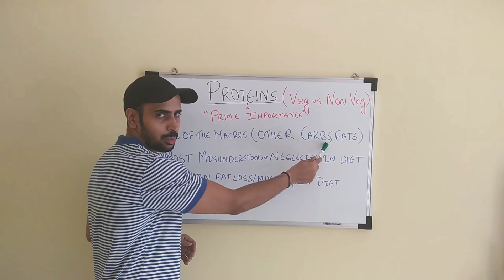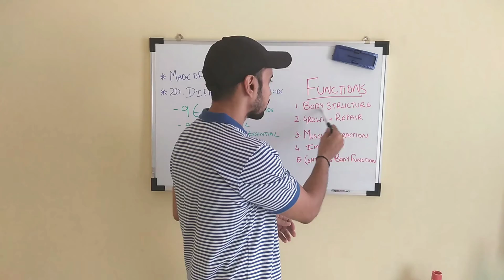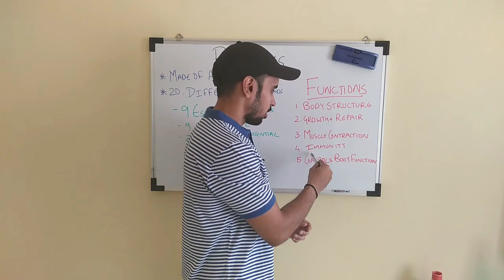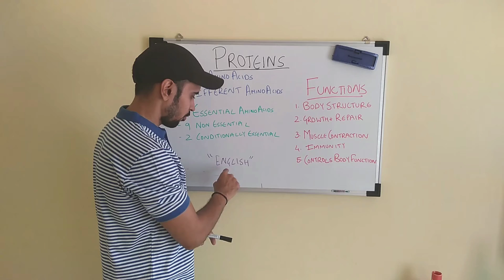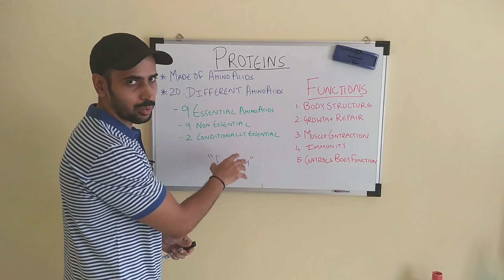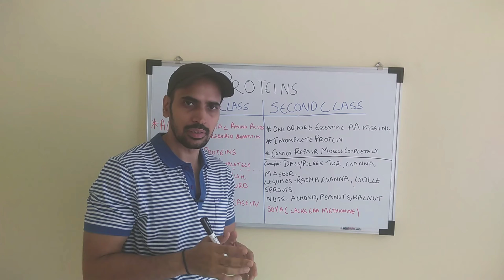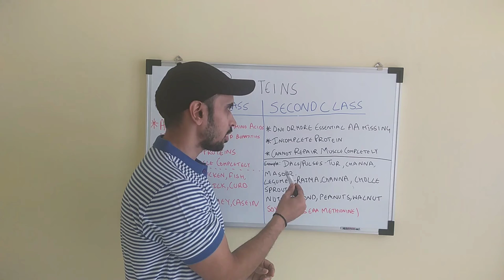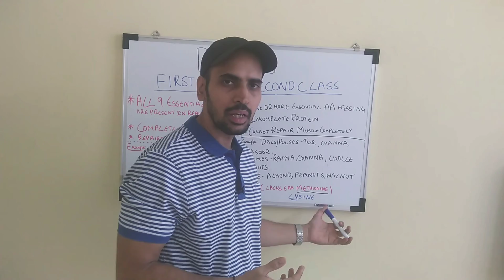VEG vs NON VEG : PROTEIN COMPARISON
To get your customized Nutrition Plan or for Personal Training Sessions (at Home or Gym), Online Coaching Call or Watsap 📞 or you can also send an email at

In this Video, I talk about the differences between Veg and Non Veg Protein source foods.

- What are the Functions of Proteins and how it helps in Fat loss and Muscle Gain diet

- Science behind identifying the best Protein source food using Amino acid profile

- Differences between 1st Class Protein and 2nd Class Protein

- 1st Class Protein - Eggs,Chicken,Fish,Paneer, Milk ,Curd, Whey,Casein

- 2nd Class Protein - Dals/Pulses - Tur,Masoor,Channa. Legumes - Rajma,Matki, Chawli. Soyabean , Soya Milk.Tofu. Nuts- Almonds,Walnuts, Peanuts